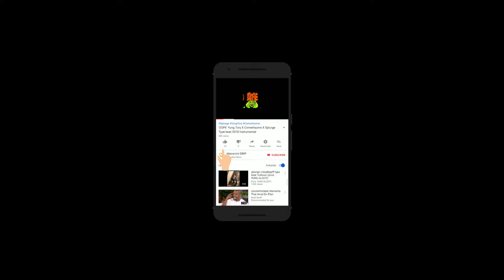Happy Melodic Guitar Instrumental - iann dior Type Beat 2019 By Macaroni DRIP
Happy Melodic Guitar Instrumental 2019 By Macaroni DRIP
165 bpm chill guitar beat
iann dior Type Beat 2019
Freelil peep type beat
type beat
free beat
Tay-K
YBN Nahmir
TNT Tez
Comethazine
Ohhtrapstar
BlackMayo
Macaroni DRIP
Lil Yachty type beat
april20guitar165vid